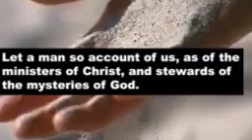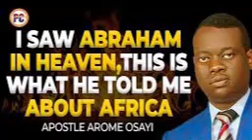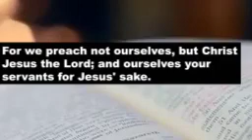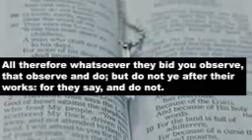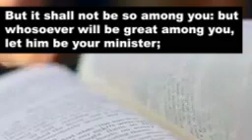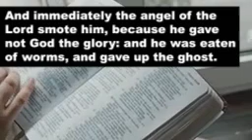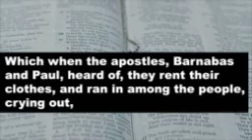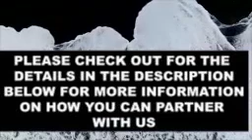The danger of elevating ministers----The Lyconian Style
The gods are come down to us in the likeness of men. (Acts 14:11)

Thank you for watching till the end, dear one feel free to generously participate in the preaching of the sound doctrine by making a monthly contribution as the Lord enables you for the continuity of this wonderful work of the ministry.